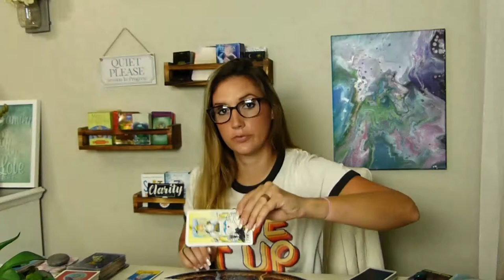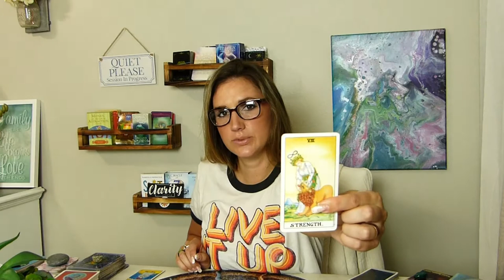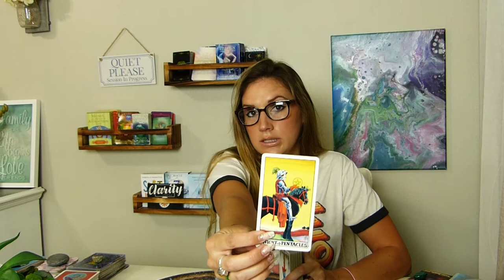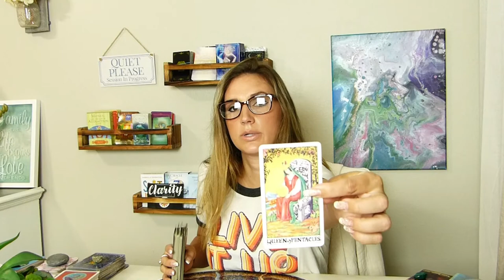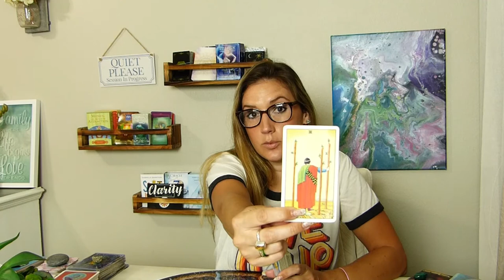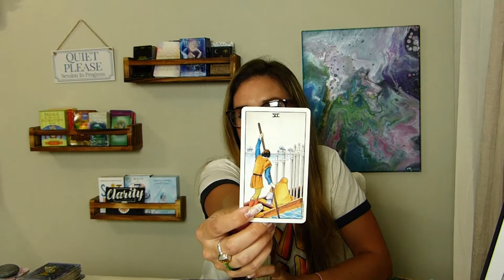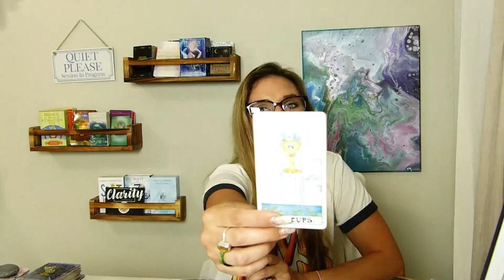*ALL SIGNS* Tarot for Mercury Retrograde + pre-shadow phase 5.13.21 (time-stamped)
Current energy/transits 🌎 00:05
Collective 💜 15:57
Capricorn ♑34:40
Aquarius ♒ 36:27
Pisces ♓ 40:25
Aries ♈43:00
Taurus ♉ 45:14
Gemini ♊ 47:55
Cancer ♋ 50:19
Leo ♌ 54:22
Virgo ♍ 59:33
Libra ♎ 1:02:05
Scorpio ♏ 1:06:00
Sagittarius ♐ 1:09:05